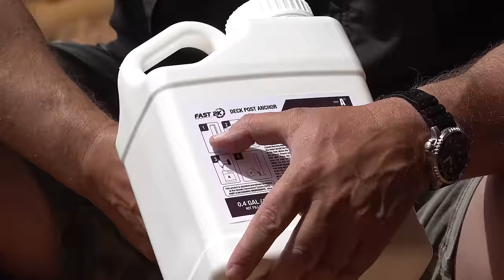POLE BARN POST | Concrete Bad, FAST 2K Good!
We are finishing our pole barn post and we use bulk Fast 2k for the first time. It is so much easier than using concrete and it protects the wood of the pole barn post! We used the T25 by TYM tractors with the post hole digger and then set the post using our grapple. @TYM Tractors  @Precision Manufacturing Inc @gluetalk

Send Packages to:
230-B Tyson Ave. #386